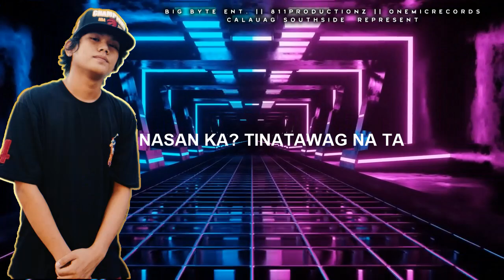GIN - Centimo (Calauag Southside 811)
811 Recording Studio's
|| 811 Prod/One Mic - Tondo, Manila ||